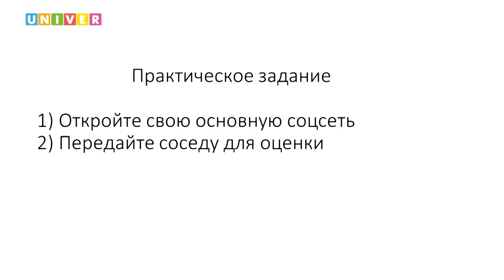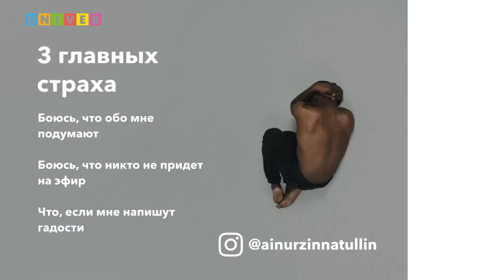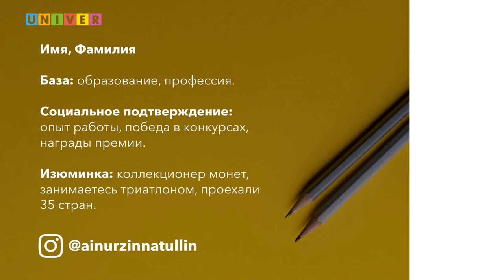Навыки публичного выступления. Мастер-класс Айнура Зиннатуллина